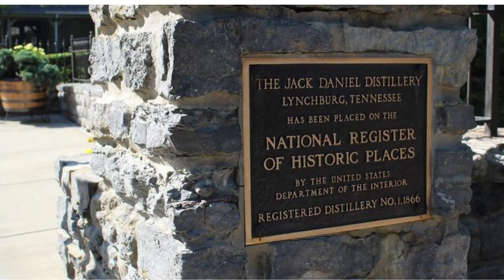who invented Jack Daniels?